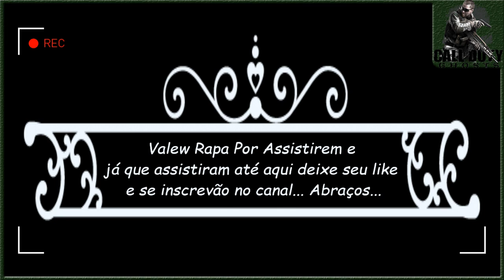gameplay 2 Call Of Duty Ghosts Game Play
Assista Também